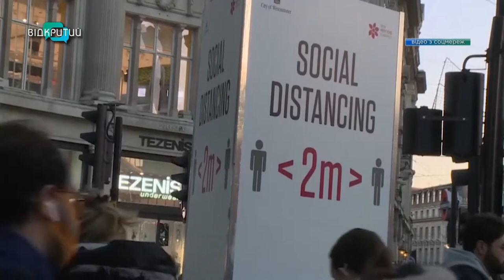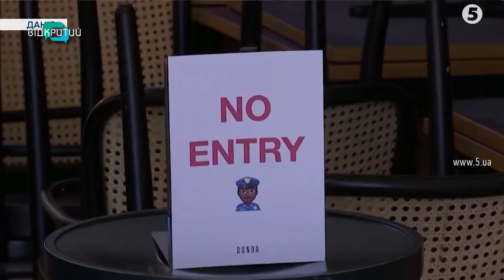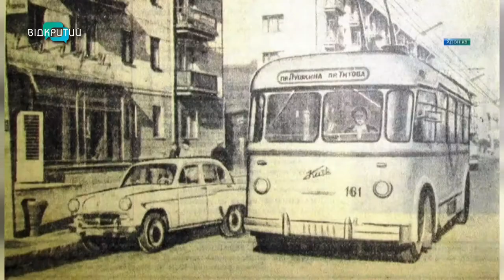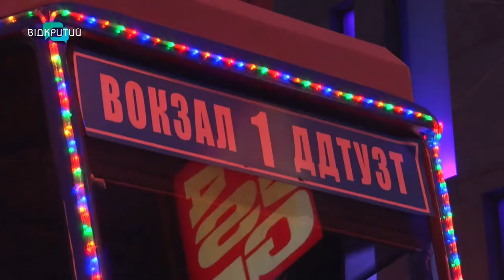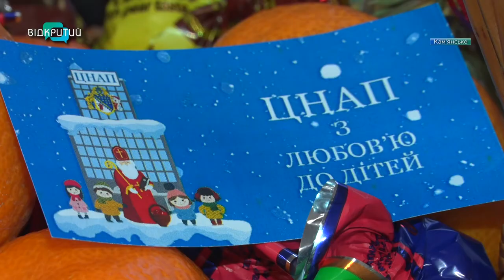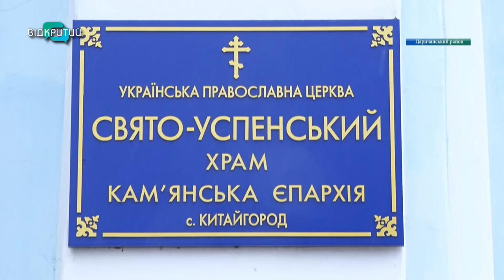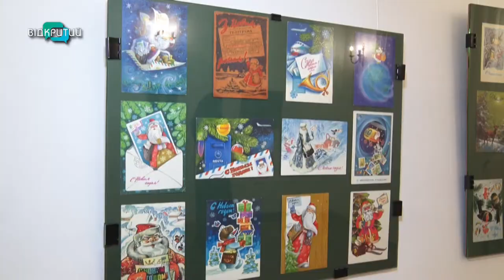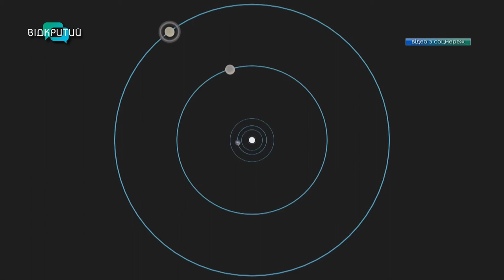Новини OPEN NEWS від 21 грудня 2020 року 18:15